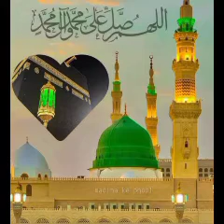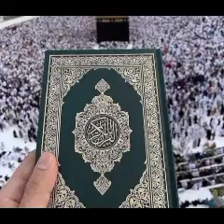MAJLIS KHAAS - HAZRATH MAULANA MOHAMMAD QAMAR UZZAMAN SAHEB ALAHBADI(DB),16-8-23